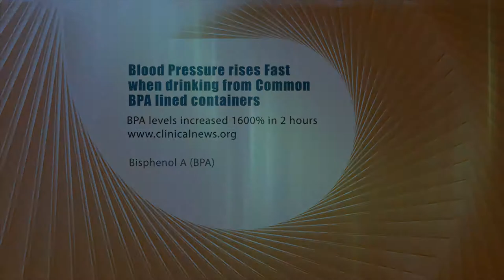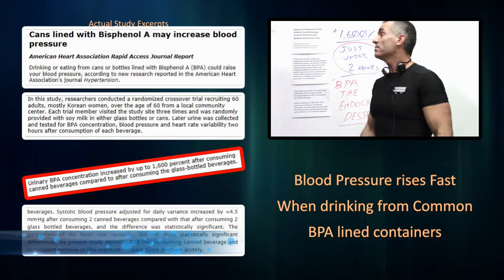BPA lined containers raise blood pressure fast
- Urinary BPA concentration increased by up to 1,600 percent after consuming canned beverages compared to after consuming the glass-bottled beverages.
- "A 5 mm Hg increase in systolic blood pressure by drinking two canned beverages may cause clinically significant problems, particularly in patients with heart disease or hypertension,"
* Exposure to Bisphenol A From Drinking Canned Beverage Increases Blood Pressure Randomized Crossover Trial HYPERTENSIONAHA.114.04261